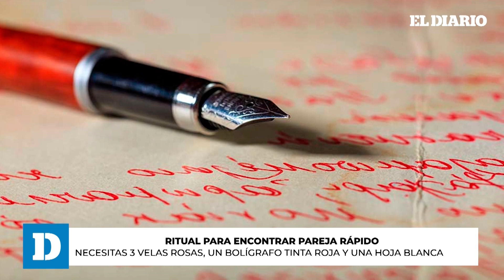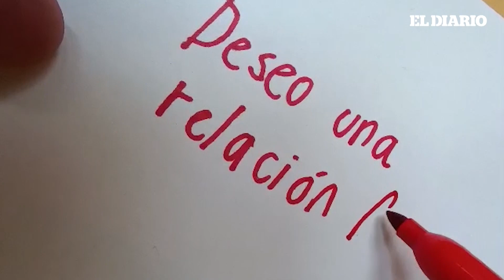Luna de Fresa 2023: 3 rituales para encontrar el amor | El Diario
¡Prepárate para la mágica luna llena de fresa! A continuación te presentamos tres rituales de amor para realizar durante este fin de semana. La luna llena de fresa es una fase astrológica clave, brindándonos la oportunidad de reflexionar sobre lo que deseamos dejar atrás y sembrar las semillas para un nuevo ciclo lunar.